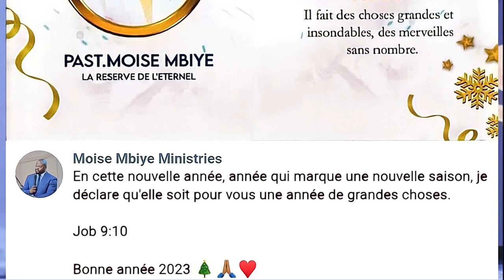Réveillon 2O23 avec Moise Mbiye | Bolingo ya solo (remix)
0:00-07:10 Chaleur
07:11-11:22 Okoma nioso yanga (Na bozindo 'ya motema)
11:23-23:00 Yesu azali na bomoyi
23:01-25:11 Bilaka Medley
25:12-27:40 Christian Olongo 'Danse de la victoire'

Textes/Paroles/Lyrics:

Tendre père dans les cieux
Tu descend dans Ta gloire
Ici nous sommes réunis
En Ton nom viens et règne

Je ressens une chaleur sur ma tête
C'est le poids de la couronne sur moi
Ma vie je te la donne, j'suis une offrande
Je t'appartenais, jе t'appartiendrai toujours

Je ressеns une chaleur sur ma tête
Je t'appartenais, je t'appartiendrai toujours

Viens près de moi aujourd'hui
Tu me rends si heureux
Je réalise aujourd'hui
Mon chemin est tout tracé
Je réalise aujourd'hui
Que mon chemin est tout tracé

Le poids de la couronne sur moi
Je t'appartenais, je t'appartiendrai
Toujours

Nakuti libanga elongwe
Yesu azali na bomoyi(4*)

Afongolaki lola lelo
Atindelaki ngai lisungi
(Nakuti libanga elogwe yesu azali na bomoyi)
Afongolaki lola lelo
Na kuti bitumba ango esili
(Na kuti libanga elongwe yesu azali na bomoyi)
Ba tsholaki ngai baza wapi
Yesu na nga atikali fidèle

Alongolaka soni
Alongolaki soni nzambe oyo
Apesaka elonga
Apesaka elonga nzambe oyo
Oyo ekangaki libota na nga
Ekoma kaka témoignage
(Na kuti libanga elogwe yesu azali na bomoyi)
Pona yo yesu aza naniee
Aza pona nga nzambe ya délivrance
C′était trop beau pour y croire
Nakamwe ndenge akokisi yango
Nzambe na nga yesu oyo
Mosungi moko oyo naza naye
Le tombeau est vide
Abimi molongi nzambe oyo

Maladie nayaki nango awa
(Elongwe yesu azali na bomoyi)
Pasi ya motema na nga
Soni ya libota na nga
Envoûtement nayaki nango awa
Botutu nayaki nango awa
Stérilité nazalaki nango awa
Malédiction nazalaki nango awa
Condamnation na kotaki nango awa
Kanda elataki ngai eeh
Échec ya ba mvula na mvula eeh

(Ofongoli lola lelo pusana pembeni na ngai)(2*)
Nokisa mvula lelo
Kitisa ngembo likilo ya ba sali na yooo
(Ofongoli lola lelo pusana pembeni na ngai)
Salela nga ngolu eeh
Nakoma ti na sukaaaa
(Ofongoli lola lelo pusana pembeni na nga)

Et voici il y eut un grand tremblement de terre;
Car un ange du seigneur descendit du
Ciel,vint rouler la pierre et s'assit dessus
Eloko oyo etelemaki na nzela nayo yesu
Azo konza likola nango eeeh dites Amen
Ah ah ah ah ah
Maladie na yaki nango Elongwe yee
Soni nakotaki na ngo Elongwe yee

Ba yembelaka mokonzi ndenge nini
Ba zwaka na ko ndima ndenge nini eh
Ba pakolaka mafuta ndenge nini eh
Ba kotaka mvula yasika ndenge nini